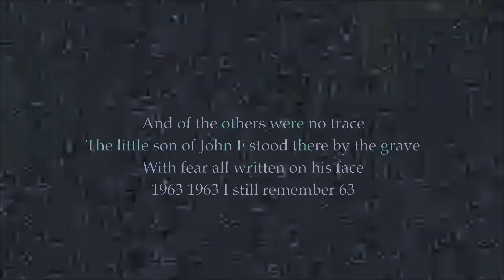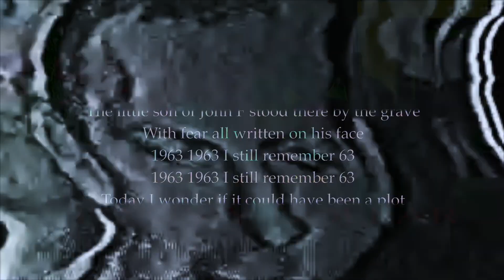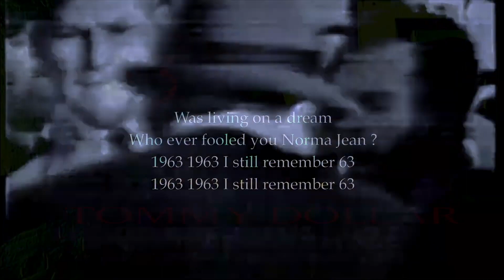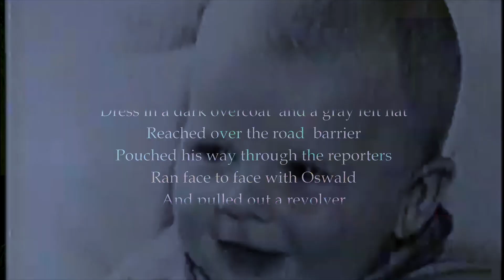DALLAS 1963 ! is an ART and MUSIC Video from 1979 with the Original song by TOMMY DOLLAR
This is a collection of art dealing with the two assassinations of J.F. Kennedy
 and of  Lee Harvey Oswald in 1963.
The artist Thomas Dellert has in these famous photos taken the place of Lee Harvey Oswald who was falsely accused for shooting President Kennedy in Dallas and was himself shot by Jack Ruby  to stop him from revealing the actual plot
 to assassinate the President.
In this Fake historical photo the artist shows that anyone can be accused  for anything.  History is full of  lies from  the beginning to the present day. The list is very long. Princess Diana, Marilyn Monroe, to mention only two unsolved  murders.
The  original song "1963"  was written and composed and  sung by Thomas Dellert
 ( Tommy Dollar ) already in 1979. Tommy Dollar is a nickname given to him in 1980 by Andy Warhol for Thomas' fascination with American values.

To see more art by Thomas Dellert go to